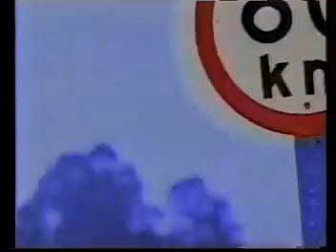Campanha RBSTV - Use a Cabeça Dirija pela vida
Alegre clipe musical de 1998, com jornalistas e apresentadores da RBSTV Clipe  buscando a conscientização de motoristas com a entrada em vigor, na época,  do novo código de trânsito brasileiro.
O clipe conta com as presenças de falcão, lasier marstins, eloi zorzeto, cristina razonlin, lauro quadros, carla belo, tatata pimentel entre outros...